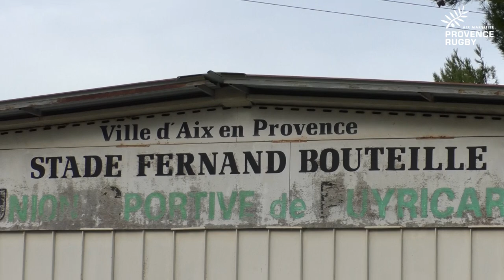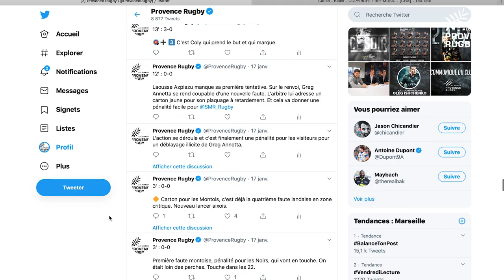Nevers / Provence Rugby : l'avant match !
Pour cette 18ème journée de Pro D2 les joueurs de Provence Rugby se déplacent à Nevers, actuellement septième du championnat.